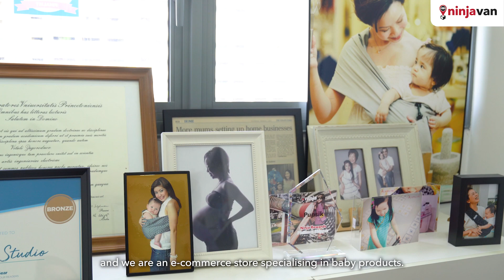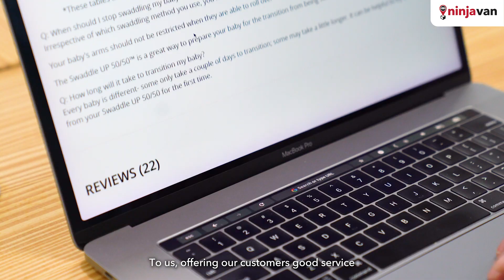Pupsik's Journey with Ninja Van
A partner since 2014, Pupsik, a Singapore-founded e-commerce store, caters to parents and their little ones with quality products and next-day delivery. Listen to Pupsik's founder, Tan Su Ling, talk about their relationship with Ninja Van and the traits they value in a partner.

Don't go for second best. Choose Singapore's leading courier as your trusted delivery partner for your business needs.

Kindly contact our customer support if you have any questions.